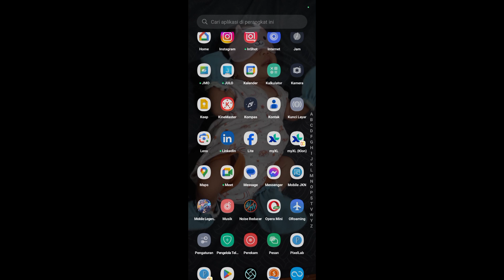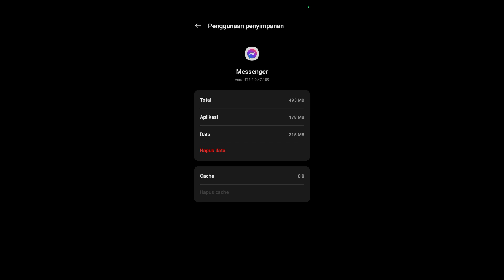Cara Menghapus Sampah di Aplikasi Messenger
Halo teman-teman di sini saya akan berbagi informasi mengenai Cara Menghapus Sampah di Aplikasi Messenger.

Untuk teman-teman yang belum tahu cara membersihkan sampah di aplikasi messenger maka kalian bisa menyimak tutorial berikut ini.

Sekian dan terima kasih sampai jumpa di video saya berikutnya semoga bisa membantu dan bermanfaat untuk teman-teman.